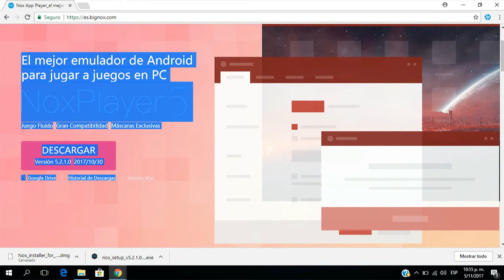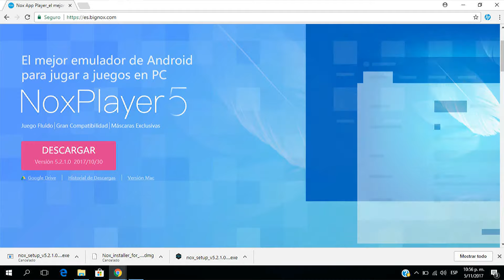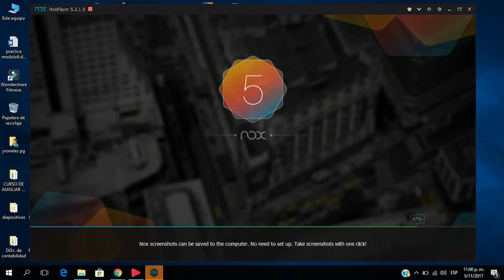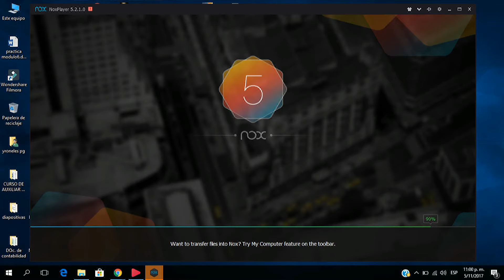El mejor emulador de android para PC Rápido y Ligero - 2018